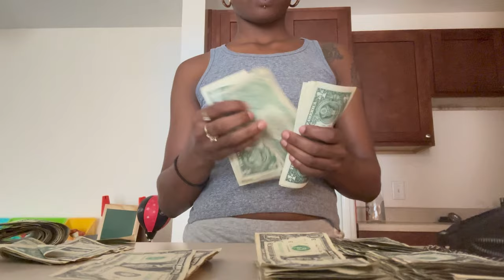3 day STRIPPER VLOG + stage footage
Welcome my beautiful babies ☺️ if you are new to my channel HEY BABYYY 🫶🏾 I hope every single one of you are doing amazing🫂 n I hope you guys enjoy this vlog ❤️

Don’t forget to turn your post notifications on 🥰

FAQ
Age : 23
Location: Virginia
Ethnicity: Black, Mexican, Puerto Rican
Dance Instagram: poleefairi
Dance TikTok: poleefairi